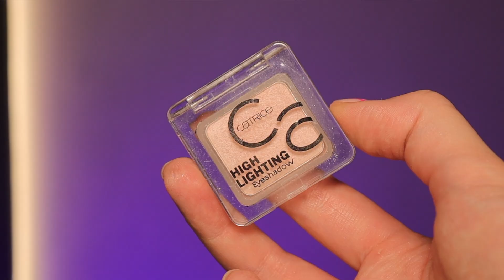ВЕСЬ МАКИЯЖ ОДНИМ БЮДЖЕТНЫМ БРЕНДОМ CATRICE COSMETICS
Всем привет! В этом видео мы вместе с вами будем делать полностью весь макияж одним брендом Catrice и посмотрим какой результат у нас получится, а также выделим для себя какие-то крутые продукты) Приятного просмотра!

Продукты из видео:
1. Уходовый серум праймер Catrice Clean ID Anti-Redness
2. Тональный крем Catrice Clean ID High Cover Luminous Matt Foundation 010 Neutral Sand
3. Бронзер Holiday Skin Luminous Bronzer, 010 Summer In The City
4. Румяна Catrice Blush Box Glowing + Multicolour 010 Dolce Vita
5. Фиксирующая пудра Catrice 5 in 1 Setting Powder 010 Transparent
6. Подводка для бровей Catrice 72H Natural Brow Precise Liner 040 Dark Brown
7. Жидкие тени для век Catrice Pearly Liquid Shadow Waterproof 040 Peace Hunter
8. Палетка теней Catrice 5 In A Box Mini 010 Golden Nude Look
9. Водостойкий карандаш для глаз Catrice 20H Ultra Precision Gel Eye Pencil Waterproof 30
10. Бальзам для губ Catrice Powerfull 5, 030 lychee glaze

Надеюсь, что это видео вам понравилось и было полезным)

Мне будет очень приятно, если вы поддержите мой канал подпиской и лайком :) Это очень помогает продвижению канала)